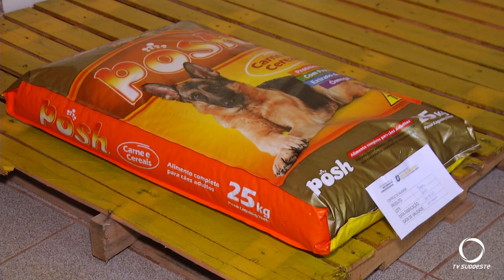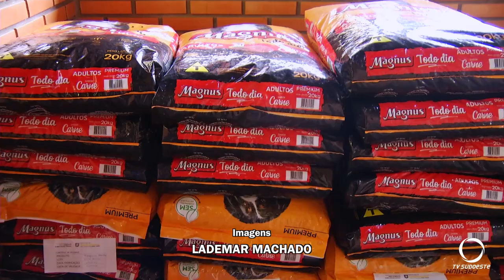Francisco Beltrão implanta Banco de Rações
Ações e Campanhas: O objetivo do programa é unir o poder público e a iniciativa privada para atender a demanda de fornecimento de rações para as ONGs e cuidadores de cães e gatos.